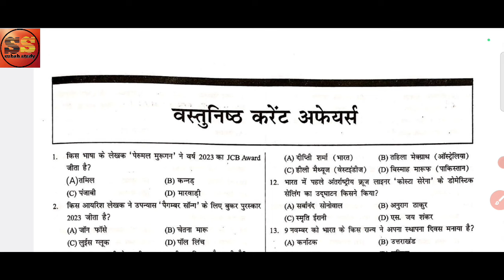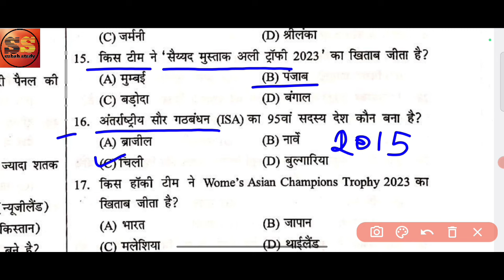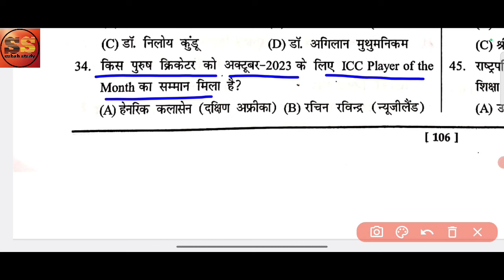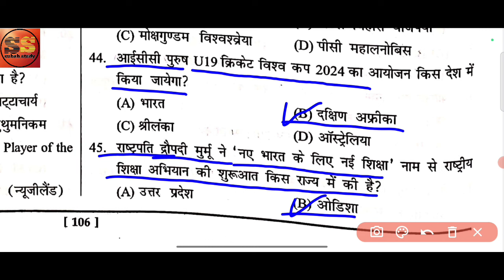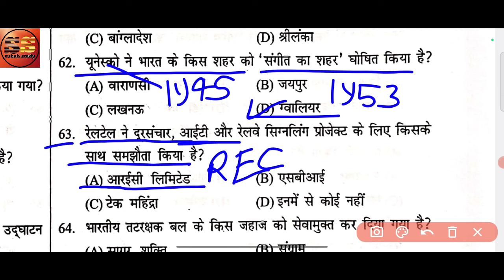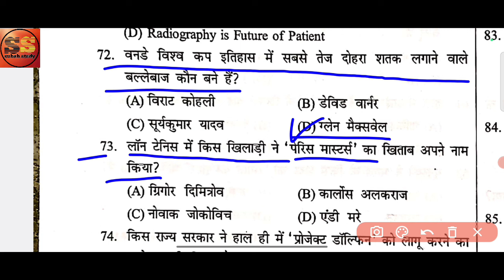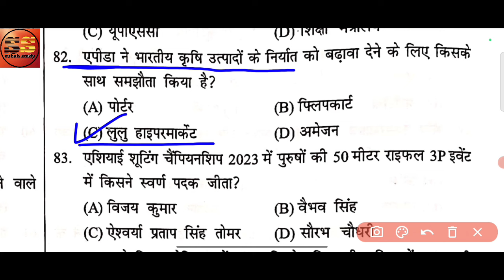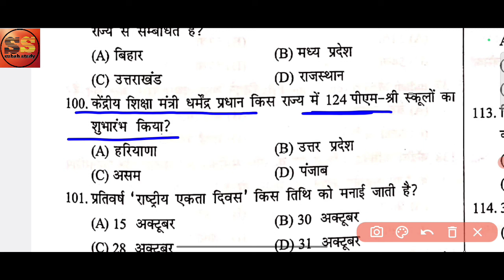SPEEDY CURRENT AFFAIRS 2023 | SPEEDY CURRENT AFFAIRS MCQ | SPEEDY OBJECTIVE CURRENT AFFAIRS 2023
Gk trick
Gk/gs trick
Railway gk
Hindi gk
Best gk

how to download speedy current affairs pdf in english,
bihar daroga speedy current affairs,